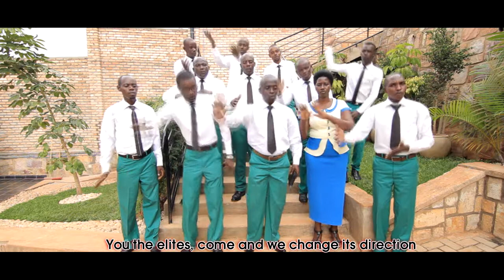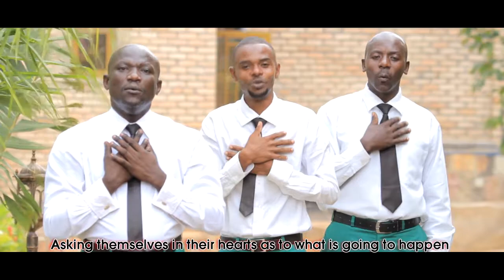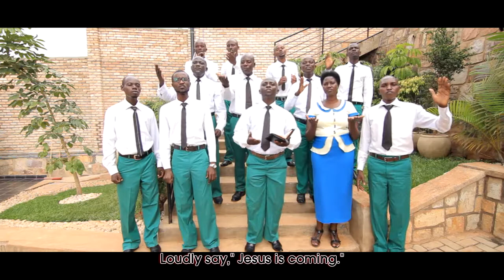Igihe Dusohoyemo by Philadelphia choir kabusunzu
PRODUCER:JAY-PRO .Uploaded by Remy-Myuzu